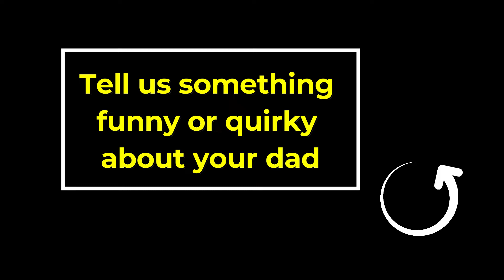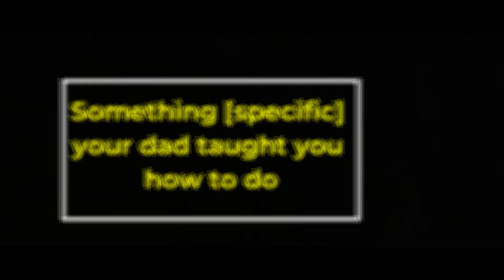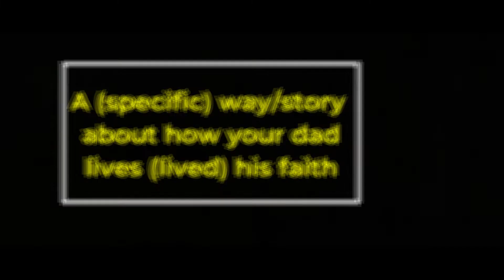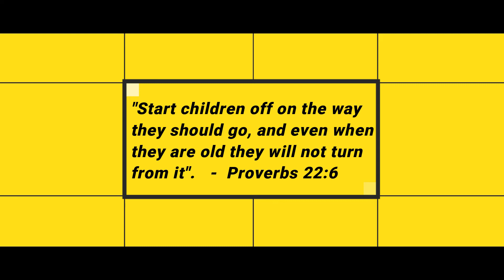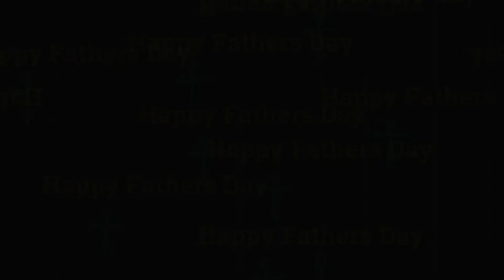Fathers Day 2022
Attend a service with us,
Saturday at 5:00 PM (also facebook live stream)
Sunday 8:15 AM and 10:30 AM.